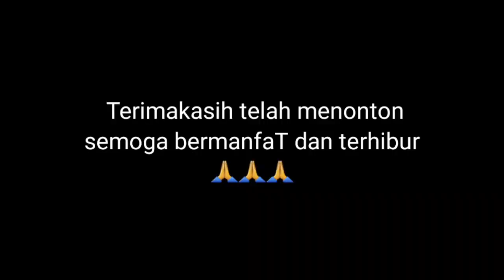Gobak sodor F17 VS CASCOS Vol.A babak ke.2 || Albiy f17 || sodor bondowoso 2021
Salam persaudaraan, salam olahraga.
Dulor, selamat menyaksikan semoga bisa terhibur dg apa yg kami sajikan, Gobak sodor adalah olahraga tradisional warisan nenek moyang yang berkembang pesat di daerah pedesaan. dan mungkin tidak ada di negara negara lain kecuali di indonesia dan malaisia, gobak sodor / olahraga tradisional ini di negara malaisia disebut olahraga hadang. di indonesia olahraga hadang atau gobak sodor sangat pesat di daerah jawa timur hususnya daerah Jember, bondowoso, situbondo & besuki.